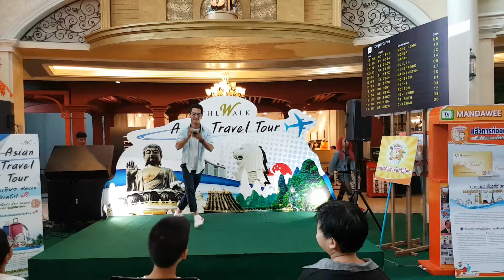งานAsion travel tour 2017 ครูโจ้ ครูแอน น้องแพรว/I love the night life